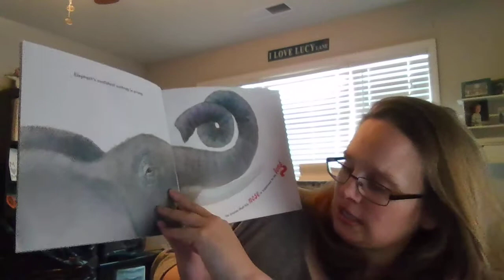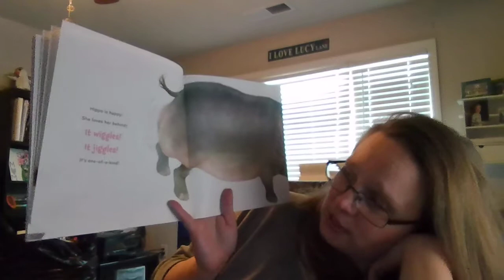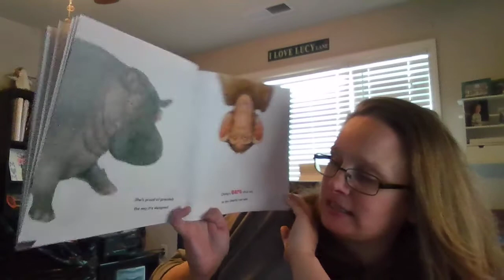Wild ABout Us